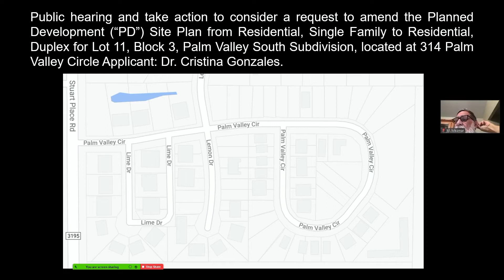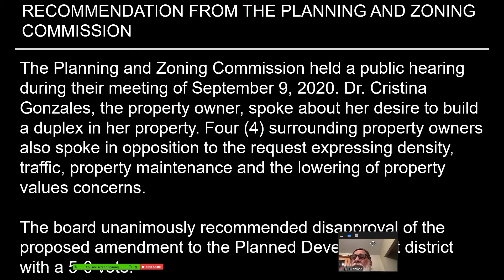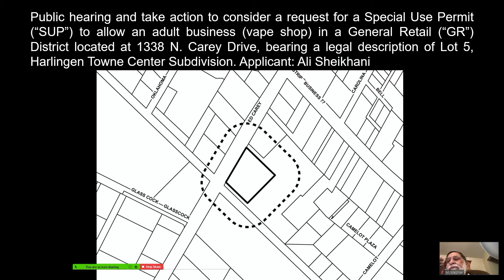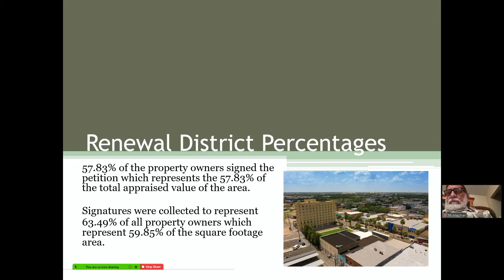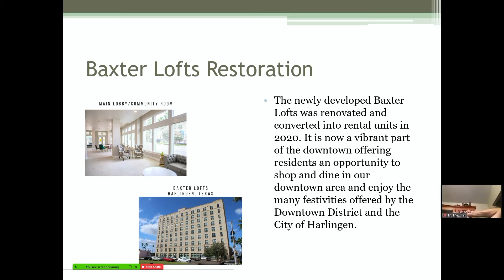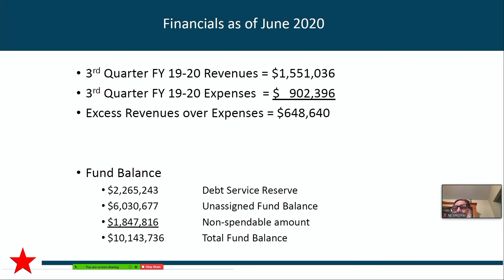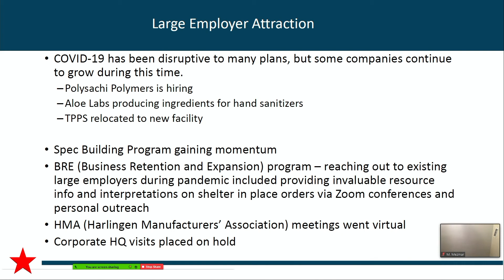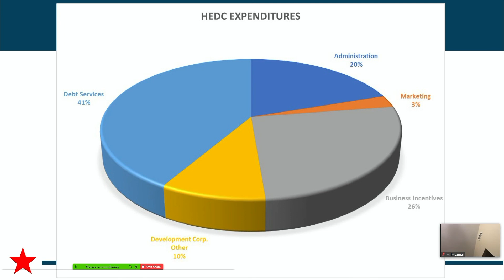Harlingen City Commission 9-16-2020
The Harlingen City Commission Meeting for September 16, 2020

Agenda - To view specific items select the timecode beside the agenda item below.

Citizen Communication 0:03:33
Item 1 - Board Recognition 0:29:59
Item 2 - Approval of Minutes 0:30:56
Item 3 - Harlingen Budget FY 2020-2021Final Reading and Approval 0:31:18
Item 4 - Consent Agenda 0:37:10
Item 5 - Property Tax Increase 0:37:28
Item 6 - Proposed Tax Rate FY 2021 0:38:41
Item 7 - Ad Valorem Tax Rate 0:46:34
Item 8 - Planned Development Site Plan 0:50:37
Item 9 - SUP - Vape Shop 01:13:48
Item 10 - Utility Easement 01:20:32
Item 11 - Public Improvement District 01:22:57
Item 12 - Downtown Improvement District Budget FY 2021 01:39:18
Item 13 - Tax Collection Services 01:41:29
Item 14 - Consulting Agreement 01:42:59
Item 15 - Development Corporation Quarterly Report 01:46:47
Item 16 - Harlingen Development Corporation Budget Amendments FY 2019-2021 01:57-18
Item 17 - Harlingen Development Corporation Budget FY 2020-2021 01:59:18
Item 18 - Street Improvement Program 02:07:36
Item 19 - Board Appointments 01:11:48
Adjourn